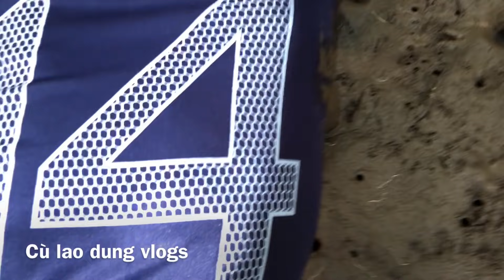Khám phá rừng ngậm mặn bắt ba khía cùng bác út #11 | Cù Lao Dung Vlogs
Xin chào mọi người đã ghé qua kênh của mình nhé
Kênh làm về chủ đề săn bắt là chính và có pha lẩn chút hài hước nha mọi người , chia sẻ cuộc sống đời thường của người dân miền tây sông nước , về những bữa cơn dân dã, những chiến săn bắt tôm ,cua,cá ,v,v,v
Được sinh ra và lớn lên trên mảnh đất miền tây là một điều rất tự hào với mình
Mình xin phép được chia sẻ với mọi ngươi về cuộc sống của người dân miền tây sông nước nói chung và cuộc sống của người dân huyện Đảo Cù Lao Dung Tỉnh Sóc Trăng nói riêng.
Một cuộc sống rất bình dị và yên bình trên mảnh đất giàu truyền thống hiếu khách của người miền tây
Chắc hẳn mọi người có nghe nói đến mảnh đất miền tây đúng không nè hãy thử một lần đến với miền tây bạn nhé con người ở đây rất hiền lành và chất phát
Vào lúc 14 giờ ngày mai mình sẻ ra clip
Mò tôm càng xanh về làm nồi lẩu dân dã miền tây
Mọi người nhớ đoán xem clip ủng hộ nhóm nhé trân trọng.
Rất mong được sự góp ý trân thành từ mọi người để kênh mình phát triển hơn nhé .
Mọi người hãy chia sẻ và đăng ký ủng hộ nhóm mình nhé
Chúc mọi người xem clip vui vẻ nhé , nếu clip có làm mọi người hài lòng hãy bấm Đăng Ký kênh ủng hộ nhóm để có động lực làm những clip tiếp theo nhé trân trọng.